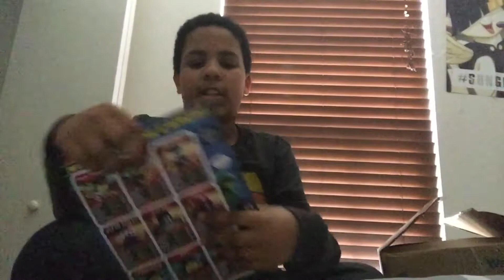LEGO CITY REVIEW